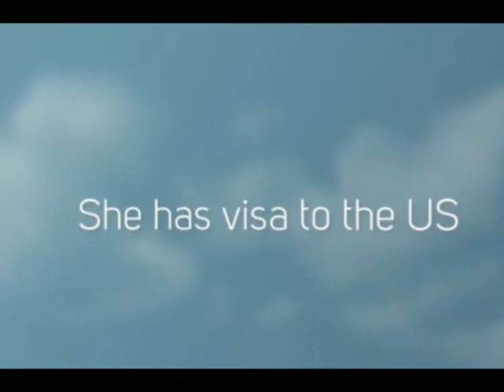Beautiful Claudia from Colombia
See Single colombian woman